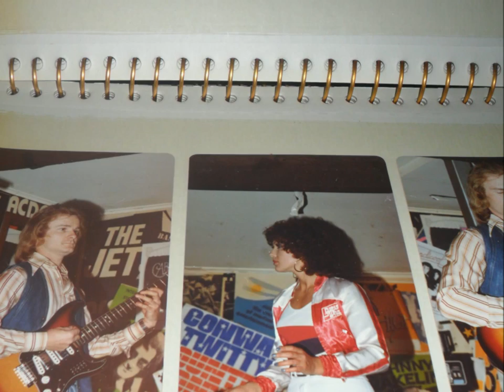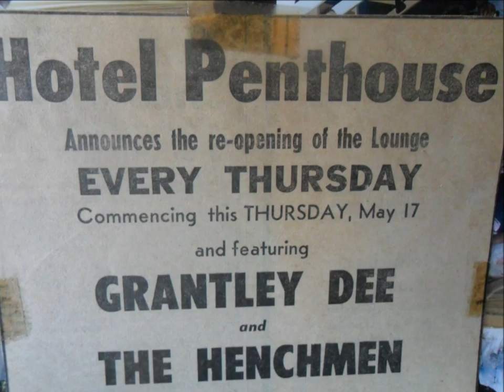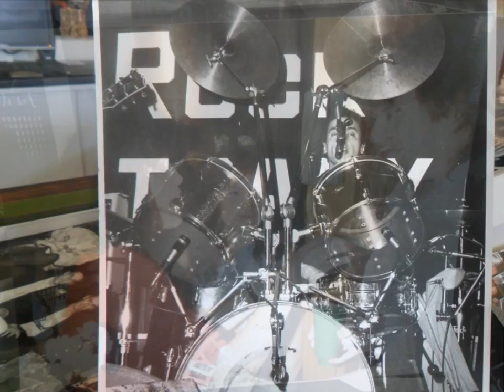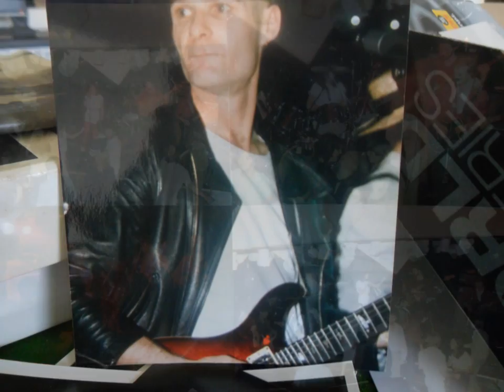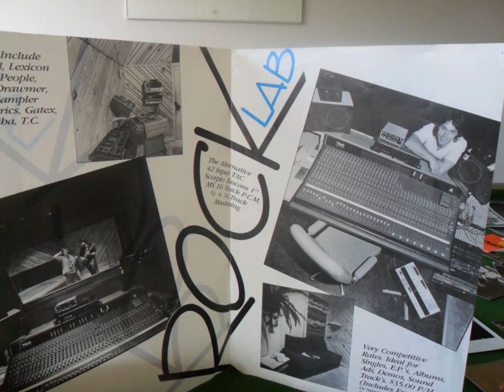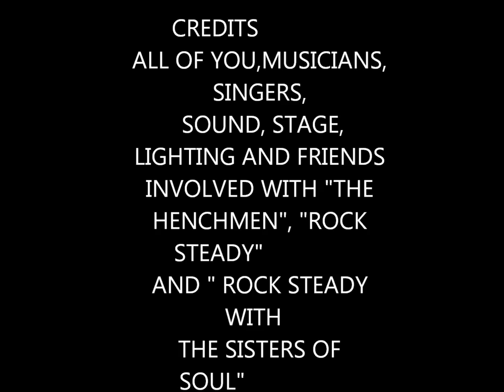ROCK STEADY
We played Fanfare For The Common Man many times, just jammin to a classic,with ron beaumont. This is our cover version, original song by emerson lake and palmer.